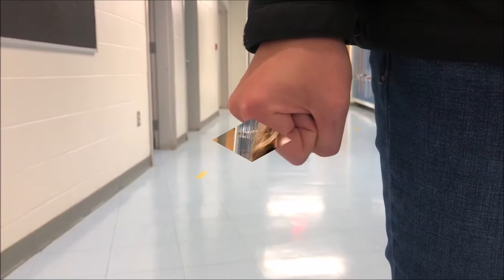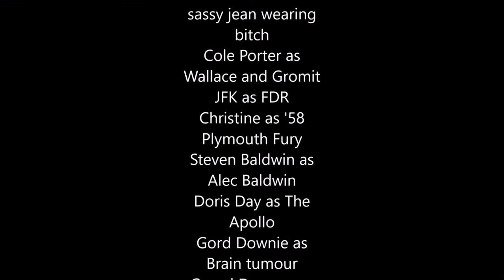Betrayal gay short film